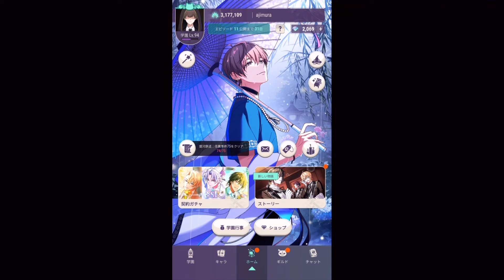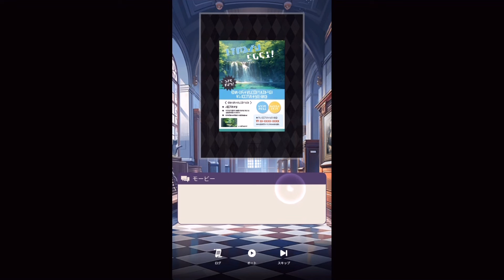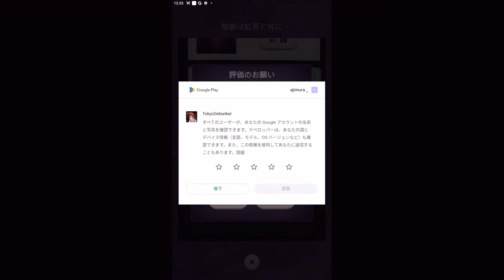惨劇は紅茶と共に、詳細不明のアルバイト【東京ディバンカー】#63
新エピソード公開！待ってたありがとう！

今回はオブスキュアリ寮のみんなとヤバすぎるバイト始めます。がんばろうなライカ。（ﾜﾝｯ）